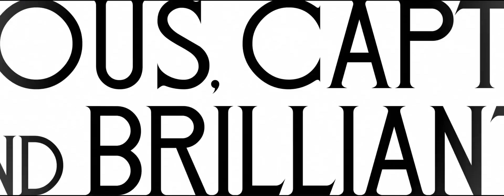Agnes Trailer 2021